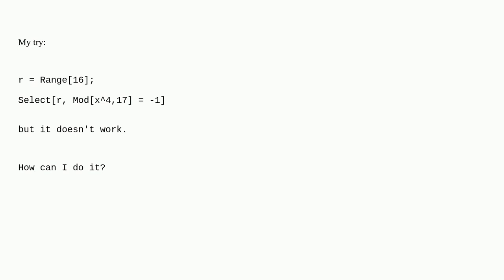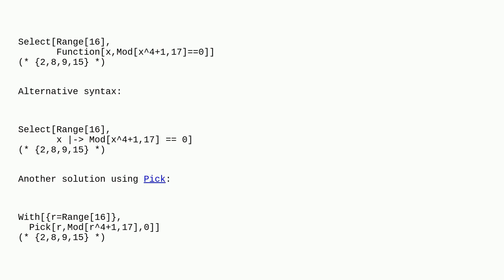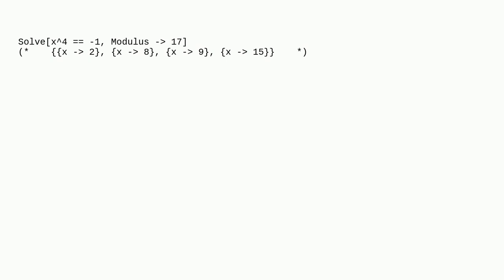Mathematica: Use the command Select to find all integers x in the listr=Range16such thatModx4,17=...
Use the command Select to find all integers x in the listr=Range16such thatModx4,17=−1and also try doing it by cases command

A special thanks goes out to the awesome community

  filtering homework